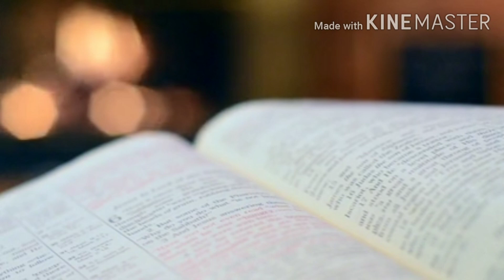Telugu Bible stories - నాలుకతో జాగ్రత్త || Telugu Bible Moral Stories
Naalukato jaagratta